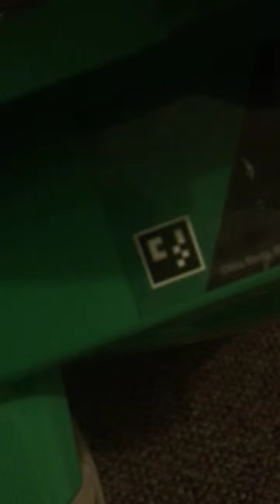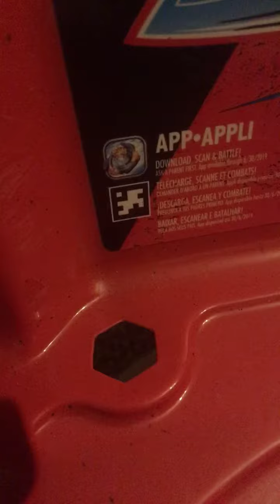BEYBLADE codes for BEYBLADE app